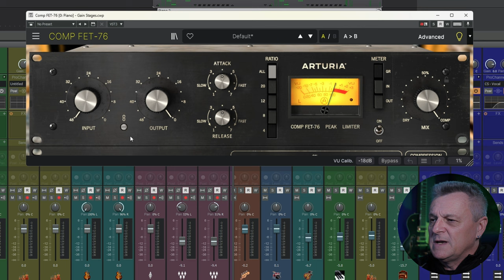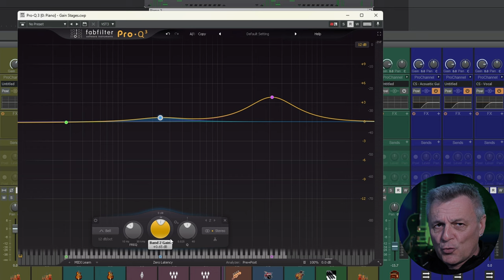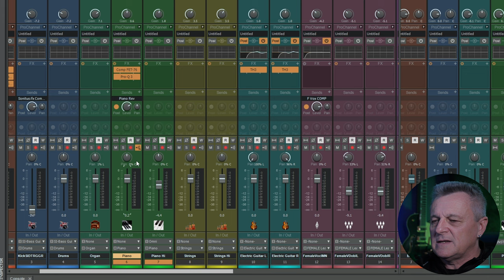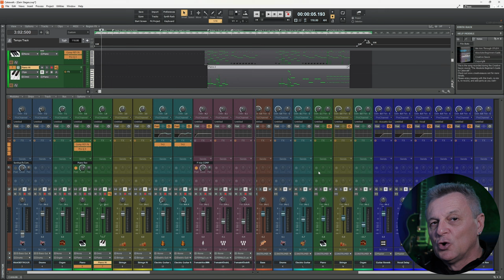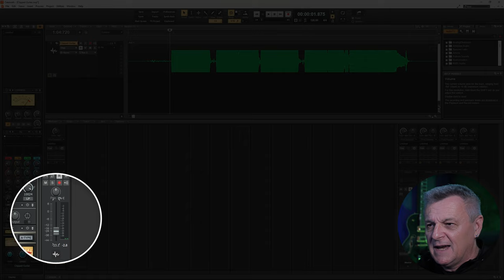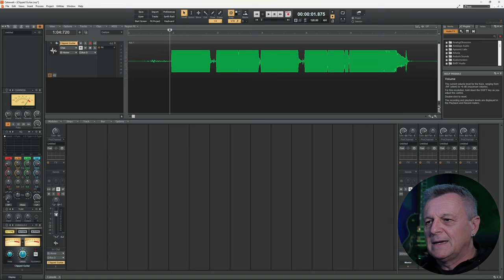Why I STILL Use Gain Staging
There are many debates about weather gain staging is something worth doing or not. Find out why I still personally believe its worth the effort!